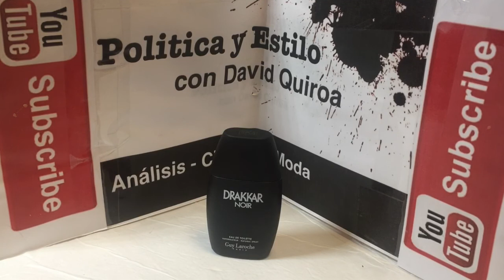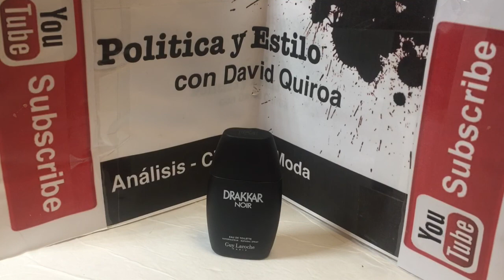Drakkar Noir Fragancia De Hombre Sensual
Una leyenda de fragancia super sexy de los 80's